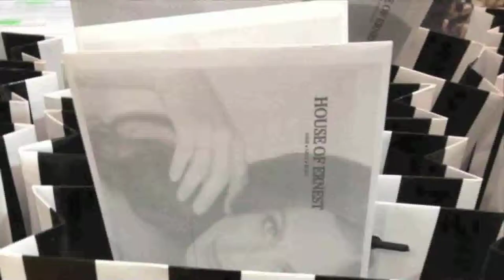Napoleon Night @ House of Ernest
Designed to help you find your perfect signature makeup style, Napoleon can then show you how to master it yourself with confidence. Whether you're in need of a new style, or battling your way out of a beauty rut, you'll learn a new look to love. Best yet, ticket price is redeemable on product purchase!

When: 07/05/14
Time: 5pm
Where: House of Ernest
Price: $150 - redeemable on product purchase
What: Napoleon workshop, complimentary gift bag value over $50